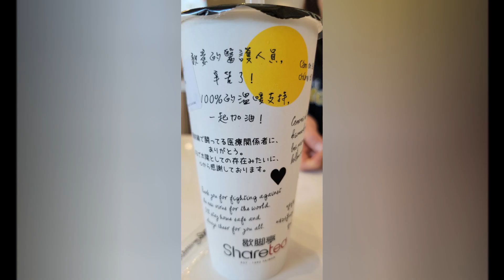Los Gatos Creek Trail ShareTea